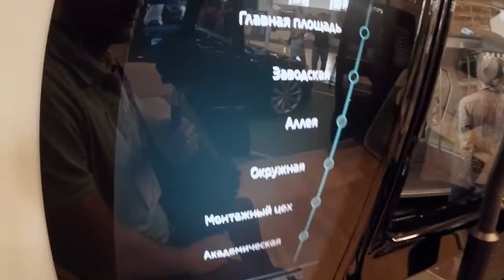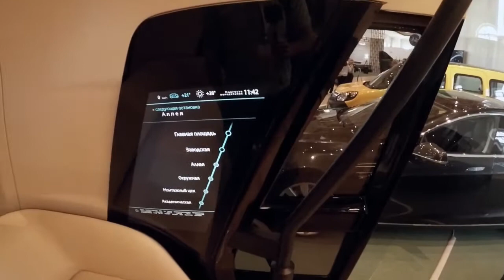Электромобиль Шаттл, производство Камаз. Обзор. Тесла автомобиль. Матрешка Электромобиль.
ЭЛЕКТРОМОБИЛЬ ОТ КАМАЗа - ОБЗОР.

Юридическая консультация 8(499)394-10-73, 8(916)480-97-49 юрист, адвокат.